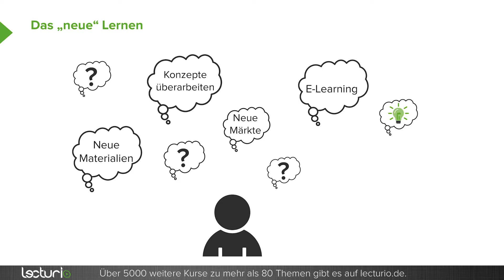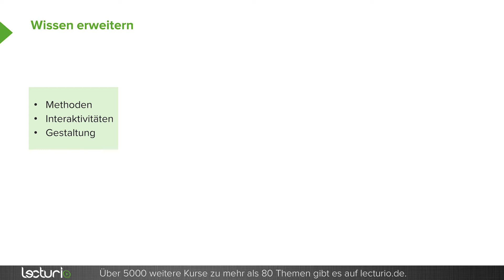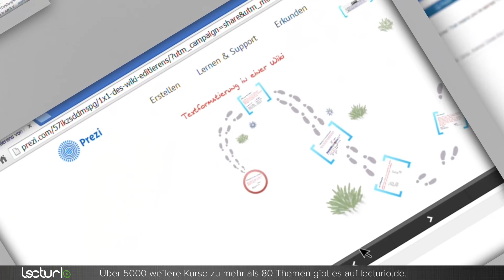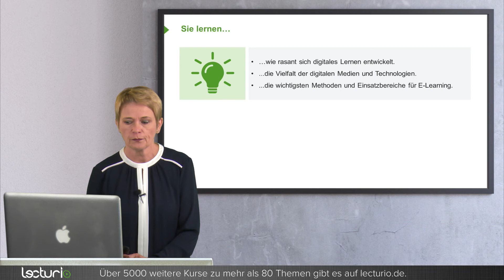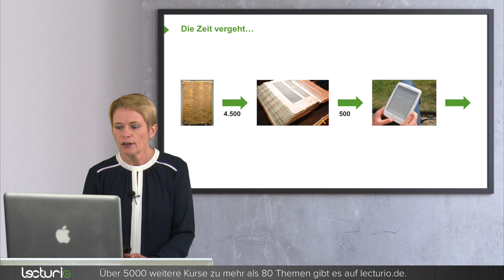Vom Präsenztrainer zum e-Trainer | Hedwig Seipel bei Lecturio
50 % der Top 500-Unternehmen in Deutschland setzen E-Learning als Weiterbildungsmaßnahme ein. Sind Sie als Trainer darauf vorbereitet?

Mit diesem Online-Videokurs werden Sie zum erfolgreichen e-Trainer! Lernen Sie, wie Sie Ihr Präsenzseminar zum Onlineseminar machen können und gewinnen Sie so neue Kunden dazu!